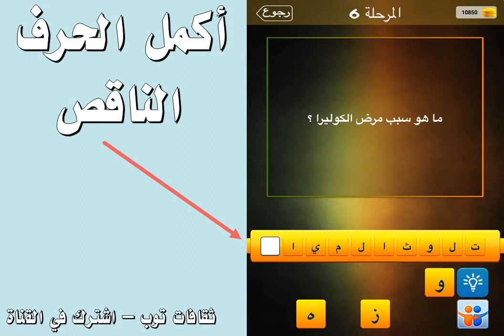ما هو سبب مرض الكوليرا؟